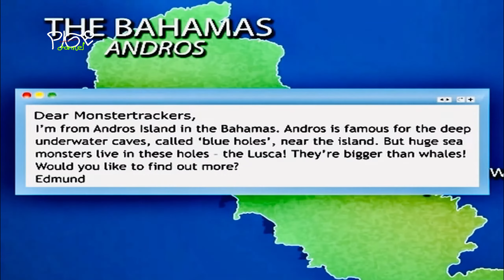Spark | Monstertrackers | Επεισόδιο 10: Η Λούσκα (Μεταγλ. στα Ελληνικά)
Οι Λούσκες ζουν κοντά στο νησί Άνδρος στις Μπαχάμες. Οι άνθρωποι λένε ότι είναι μεγαλύτερες από τις φάλαινες. Τον περασμένο μήνα, οι Monstertrackers πήγε στην Άνδρο για να μάθουν περισσότερα για αυτούς. Ενώ έπλεαν ο καιρός άλλαξε. Φαινόταν ότι σύντομα θα έρθει μια καταιγίδα. Είδαν ένα νησί και πήγαν προς αυτό. Ο Μπούγκι είδε ένα φως και σκέφτηκε ότι ήταν το λιμάνι ενός νησιού, αλλά δεν ήταν - ήταν μια Λούσκα. Η Λούσκα τους αγκάλιασε με τα μακριά της πλοκάμια. Μετά χτύπησε ένας τυφώνας. Ο Μπούγκι ένιωσε ζάλη, αλλά η Λούσκα φοβήθηκε και έφυγε.